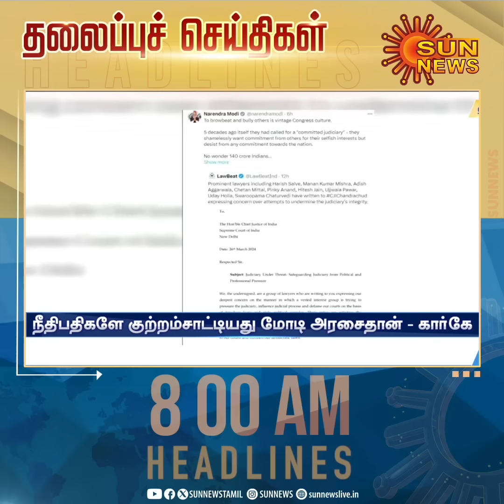Headlines Now | Morning 8 AM | 29-03-2024 | Sun News | Tamil News Today | Latest News